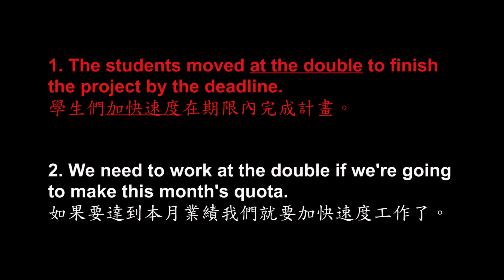20211228-at the double